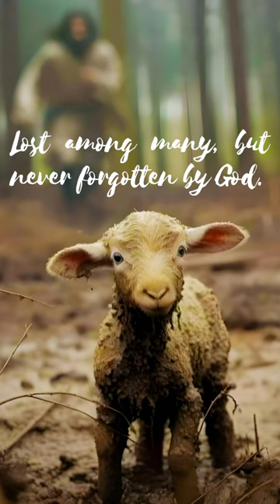We may sometimes wander away or feel lost in our lives. But remember, God never gives up on us.